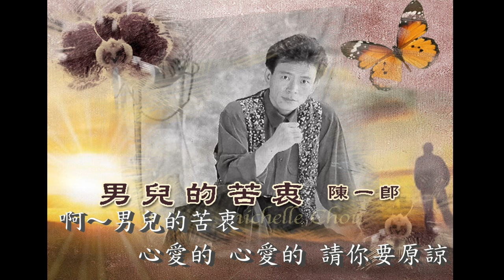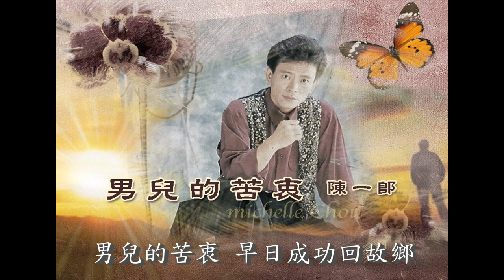陳一郎 男兒的苦衷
本歌曲版權以及陳一郎肖像權為陳一郎先生及其唱片公司所有，此影片僅供參考，如喜愛此­歌曲，請購買正版。若有侵權事宜，請來信告知。雖是老舊歌曲，但阿郎哥不矯情的歌聲至今不被潮流擊退才能一直被留傳著 。